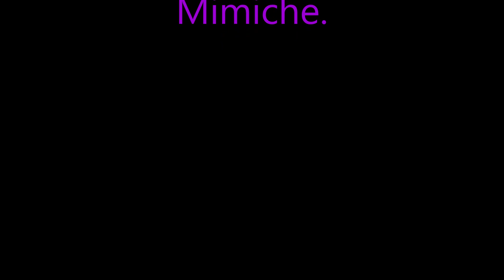Anniversaire Mimiche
J'attendais que je sois le dernier à te souhaiter un Joyeux et Heureux anniversaire MIMICHE.
                                Voici ton cadeau D'ANNIVERSAIRE.